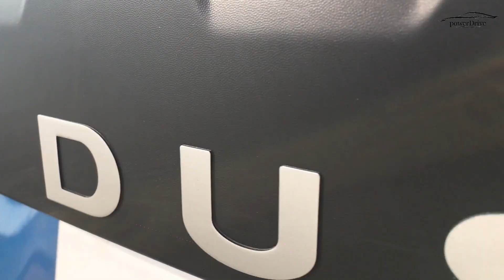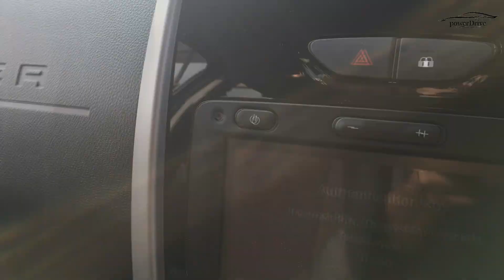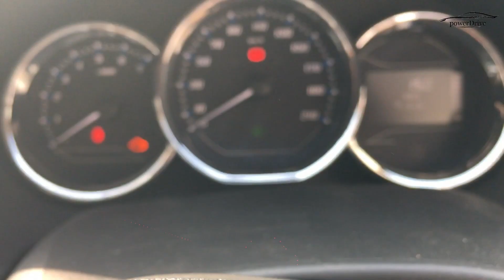Renualt Duster Facelift RXZ | On Road Price | Mileage | Specs | Features | PowerDrive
PowerDrive

Renault Duster RXZ 110PS Overview
Renault Duster RXZ 110PS is the mid diesel variant in the Duster lineup and is priced at Rs. 12.15 lakh (ex-showroom, Mumbai). This base variant comes with an engine putting out 108.5bhp@4000rpm and 245Nm@1750rpm of max power and max torque respectively. The gasoline motor comes mated to 6-Speed Manual transmission which is quite a joy to use. Renault claims an average of 19.9 kmpl for this mid RXZ 110PS variant.